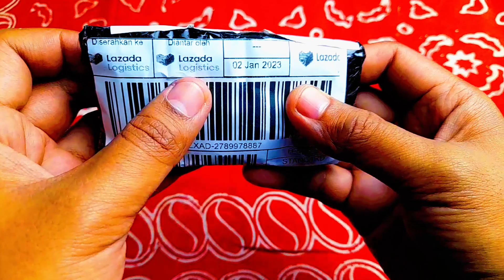Penyesalan Beli Headset Bluetooth - Kembalikan Uang 2000 saya 🤭🤭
headset bluetoth murah